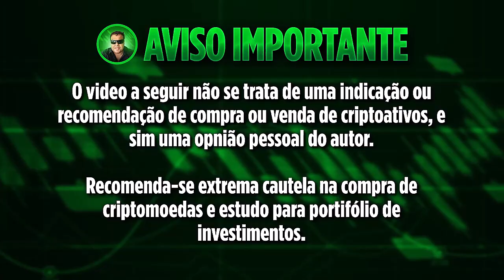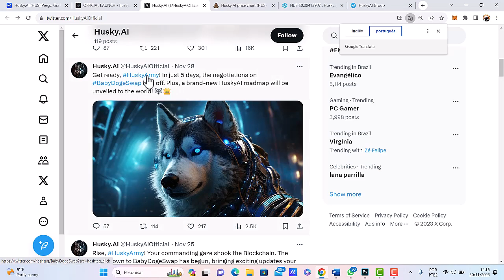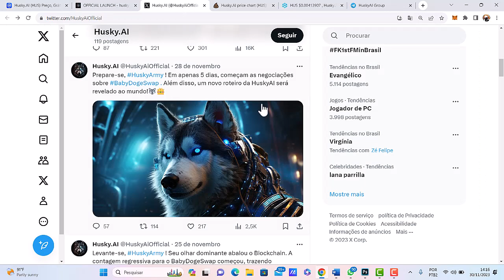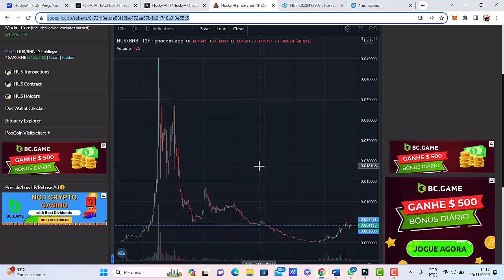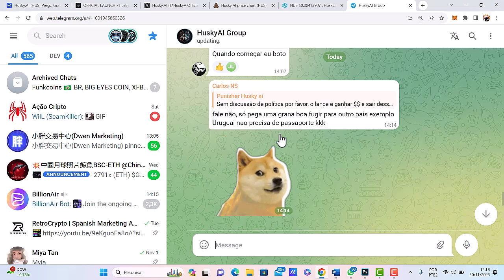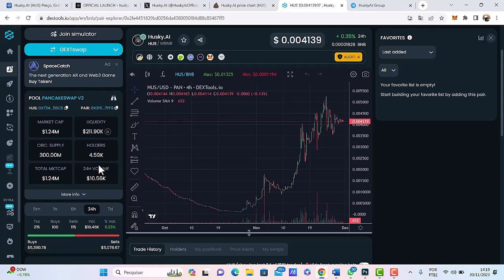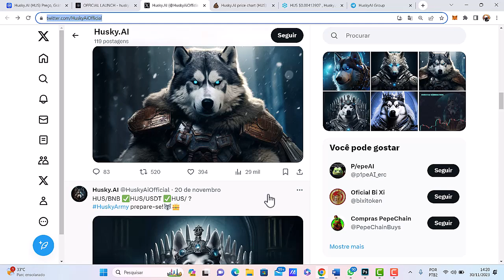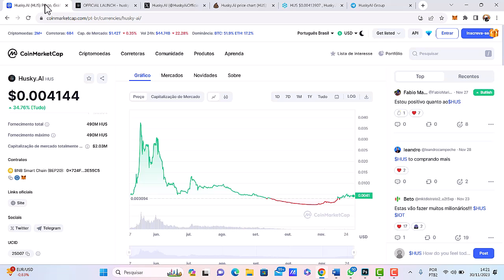SE HUSKY AI FOR LISTADA NA BINANCE CRIPTOMOEDAS O SEU PREÇO VAI DISPARAR!